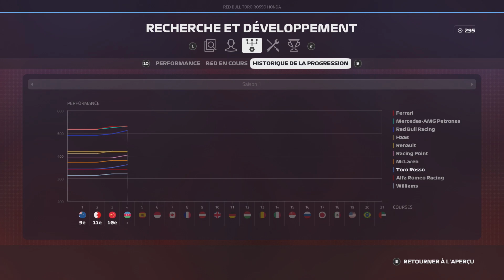LE MOTEUR LE PLUS POURRI - F1 2019 Carrière #04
On suit François Depielo dans cette carrière de pilote de Formule 1 sur F1 2019. Première saison chez Toro Rosso.

Retrouver l'actu de la F1 et du sport auto sur : aurupteur.com